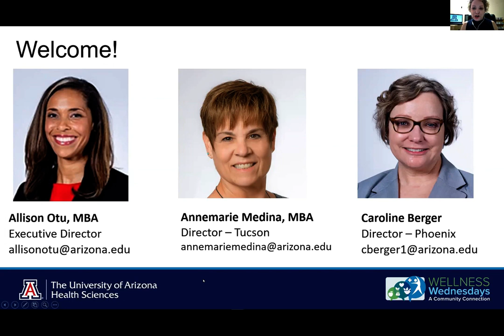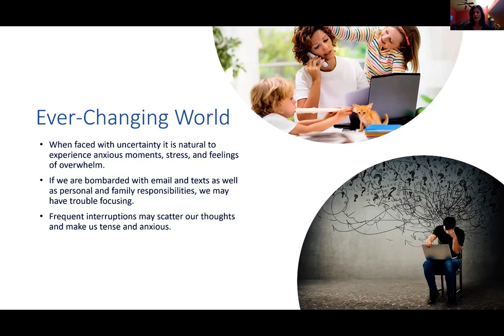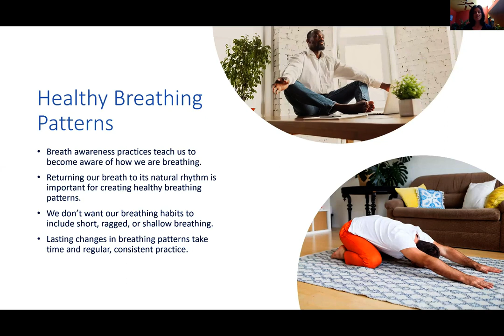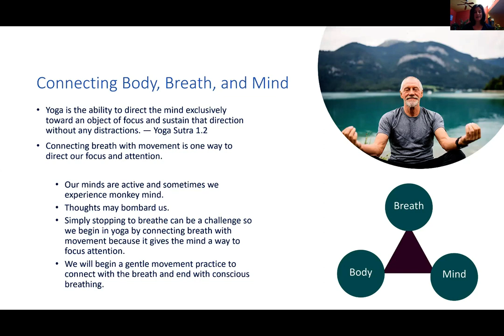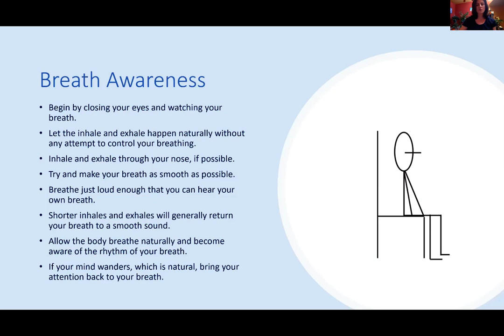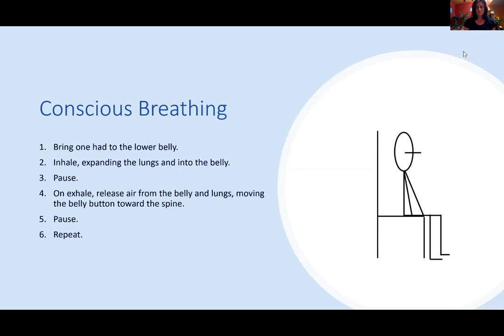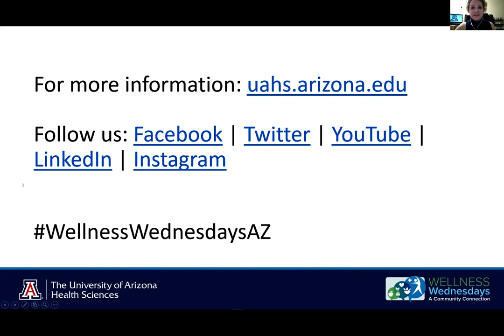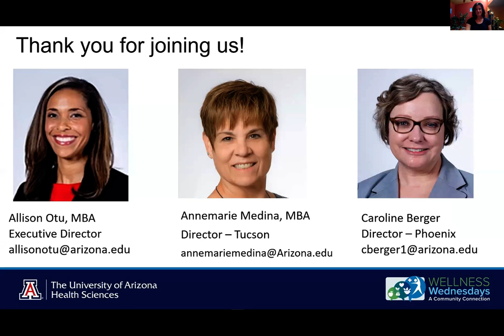The Power of Breath: Transforming the way we perceive, experience and respond to life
Sarah Beaudry shares how breathing with mindfulness empowers our body and mind to be present and calm.